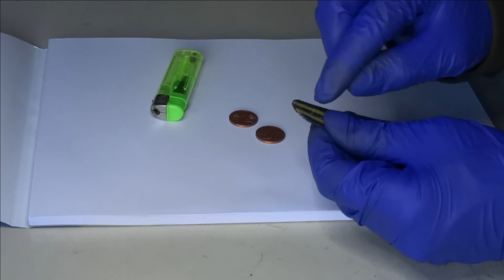Come accorciare iI cinturino NATO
Un sistema semplice ed economico su come accorciare iI cinturino NATO in lingua italiana.
A simple and inexpensive system on how to shorten the NATO strap in italian.